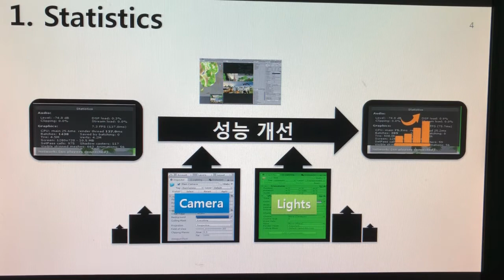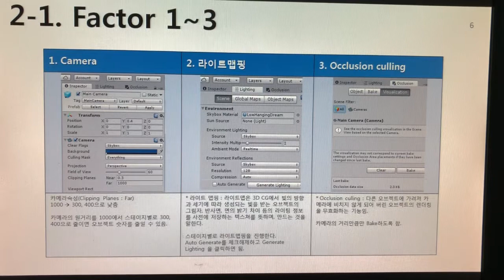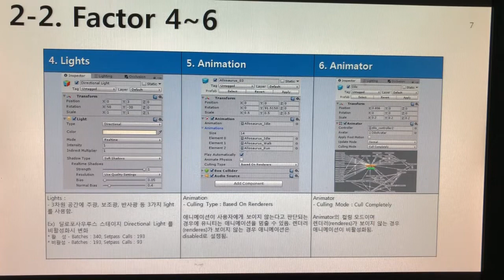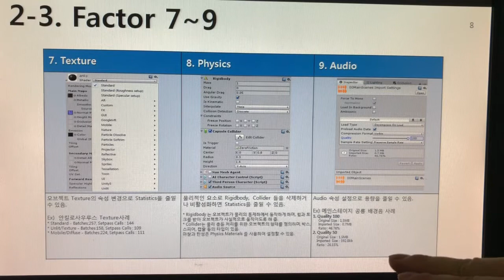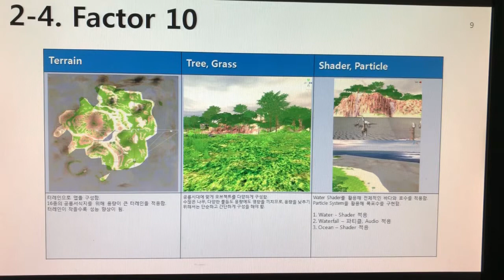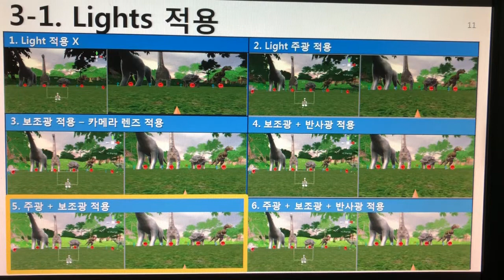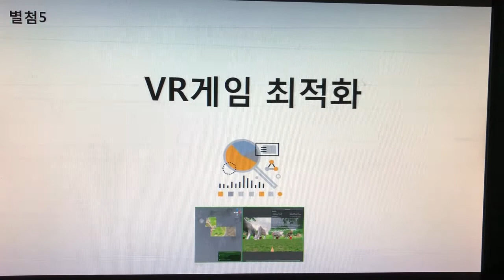문화창조]7. VR게임 기획서 - 별첨5 - VR게임 최적화